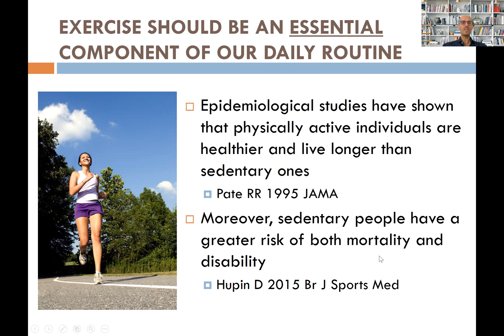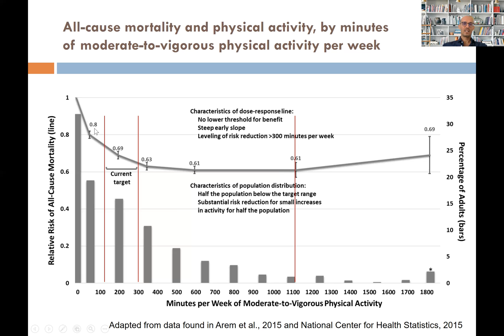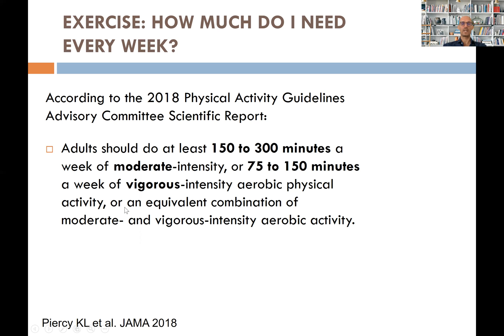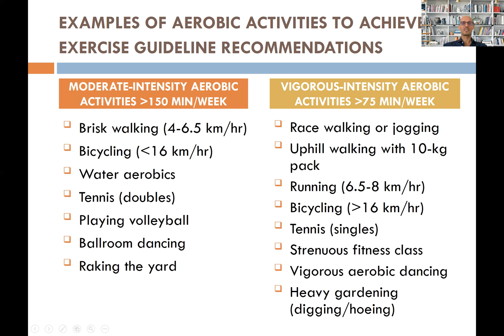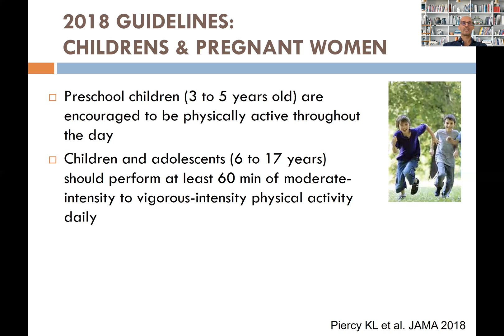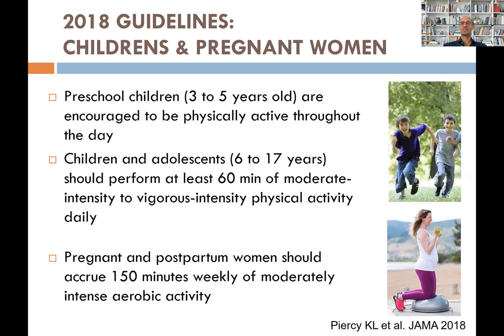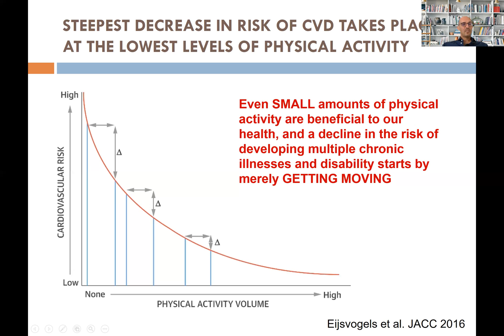2 - Exercise is medicine | HOW MUCH EXERCISE DO I NEED EVERY WEEK? | Prof. Luigi Fontana